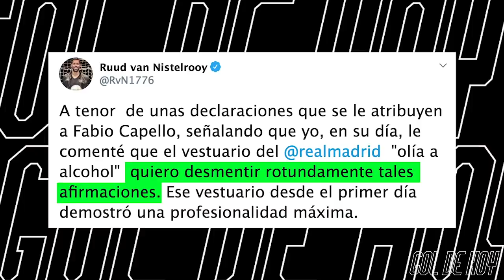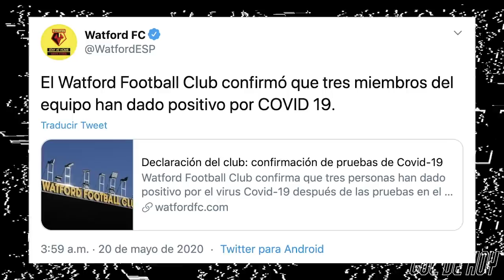El BARCA pone 7 JUGADORES a la VENTA | “OLÍA a ALC0H0L en el vestuario” Capello